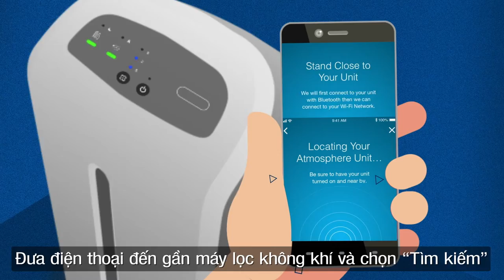Atmosphere Mini | Hướng dẫn thiết lập lại kết nối​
Hướng dẫn thiết lập lại kết nối giữa thiết bị và ứng dụng​

- Tại ứng dụng ATMOSPHERE ™ CONNECT, hiển thị thông báo “Mất kết nối với thiết bị"​

- Để khắc phục tình trạng này, nhấn và giữ Nút nguồn trong 10 giây​

- Chọn “Kết nối lại với thiết bị" ​

- Đưa điện thoại đến gần máy lọc không khí và chọn “Tìm kiếm”​

- Chờ ít phút để ứng dụng tìm kiếm thiết bị tương thích.​

- Tiến hành kết nối Wifi​

- Nhập mật khẩu Wifi và chọn “Ghi nhớ”​

- Chờ kết nối lại​